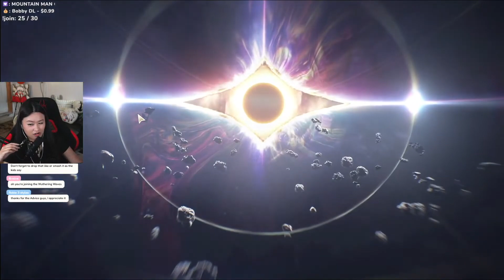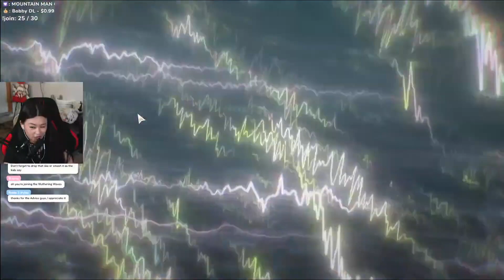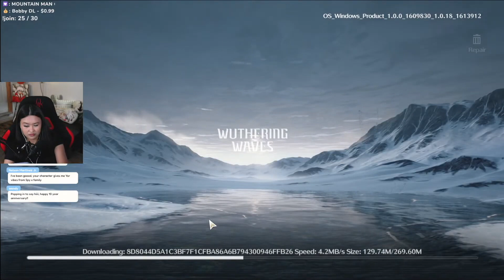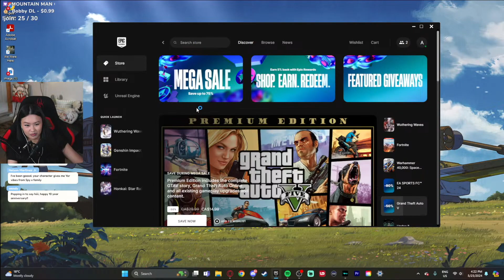Prologue Act 1: Utterance of Marvels I (Wuthering Waves full quest) | Aangy